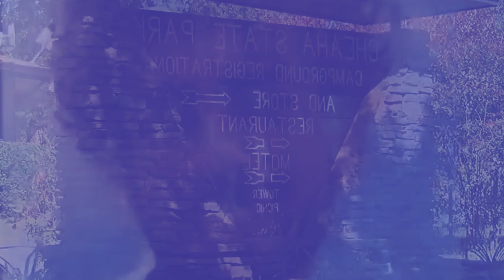iakhun doh iap doh im u samla bad ki runar kiba leh donbor iaka samla jong u peit phin isynei